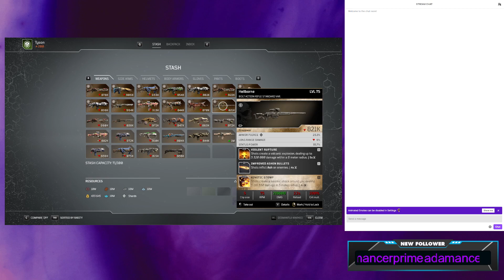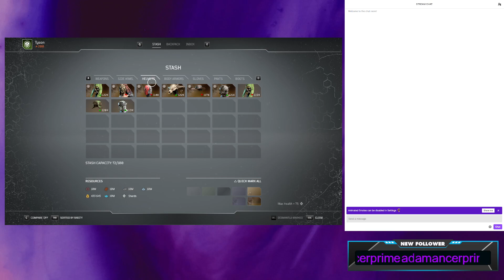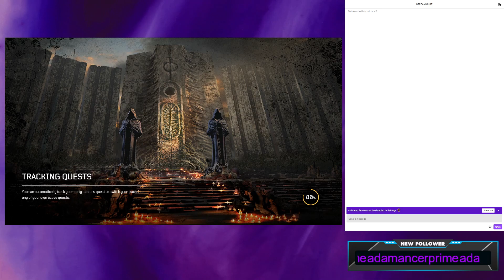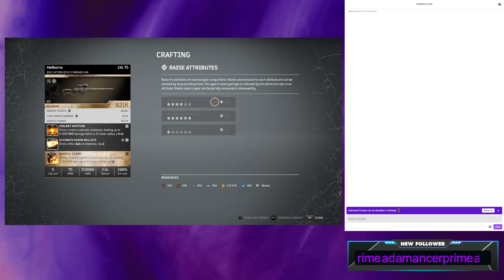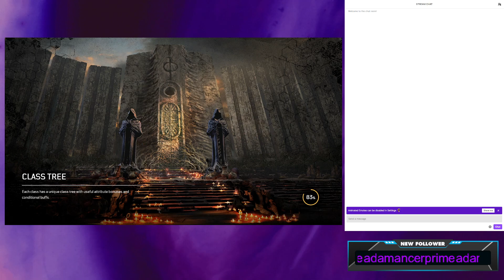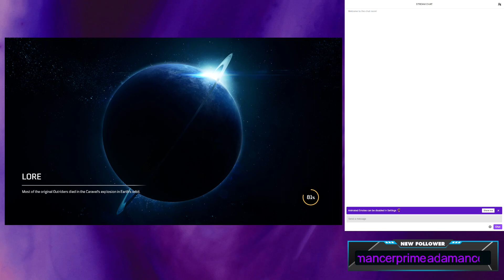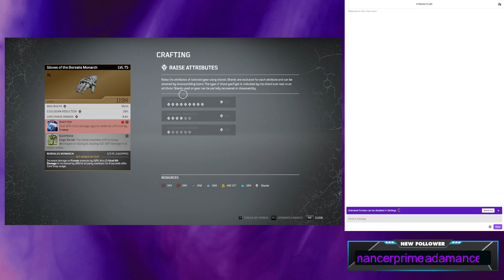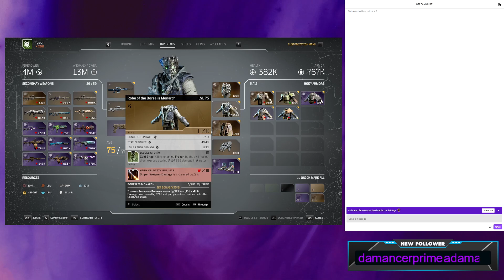[PC | SG] Streaming Outrider World Slayer